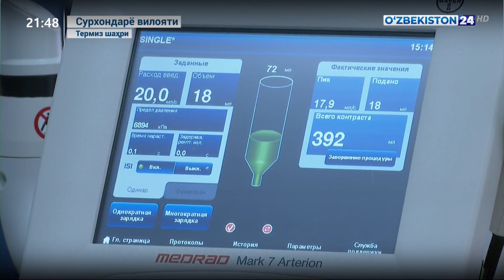Сурхондарё вилоятида Россиялик шифокорлар иштирокида ўтказилган жарроҳлик амалиётлари